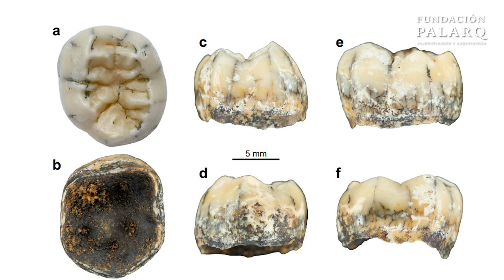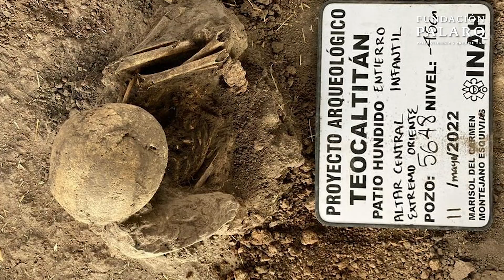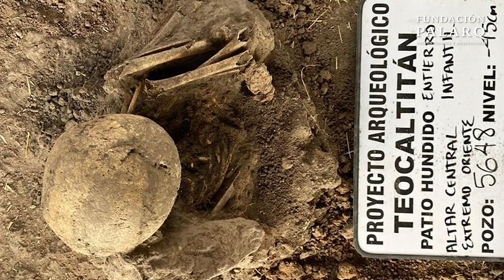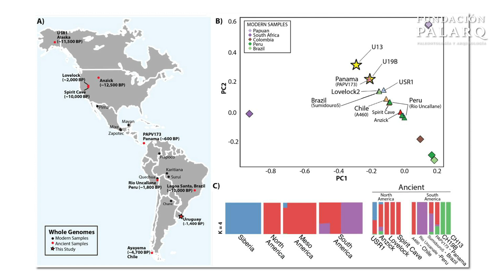💀 Miguelón, el cráneo más famoso de Atapuerca, ya tiene cuello | Noticias Arqueología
0:00 Introducción
0:33 Los constructores de Stonehenge celebraban festines con vísceras durante el solsticio de invierno
1:58 Miguelón, el cráneo más famoso de Atapuerca, ya tiene cuello
3:00 El hallazgo de un diente evidencia que los denisovanos llegaron al sudeste asiático
4:08 Arqueólogos españoles descubren el guardián de las momias reales de Lúxor
5:29 Descubren entierros prehispánicos en una zona arqueológica en el oeste de México
6:58 Encontrado un curioso relieve que muestra una procesión de dioses asirios en Turquía
8:17 Localizada la tumba de un alto funcionario del antiguo Egipto en Saqqara
9:13 Hallan en la isla de Ons un complejo industrial romano para fabricar púrpura y salazones
10:29 Los indígenas del antiguo Uruguay, emparentados con los de Panamá
11:22  Excavadas las ruinas de un templo griego dedicado al dios Zeus en el Sinaí